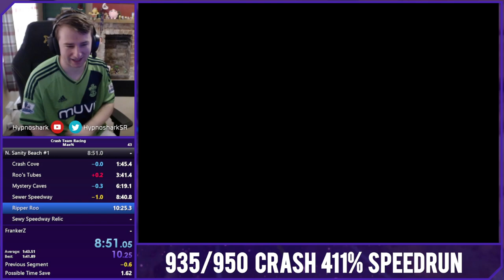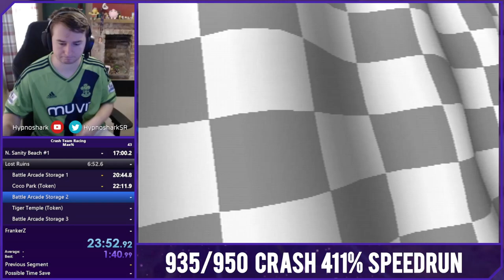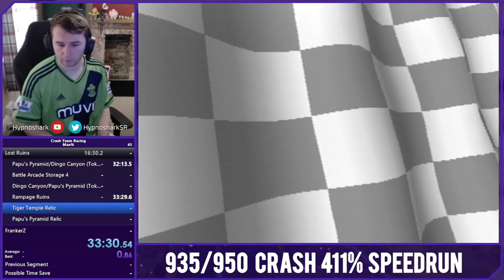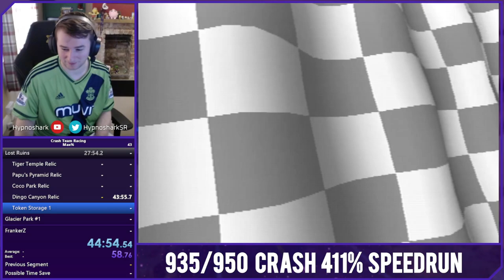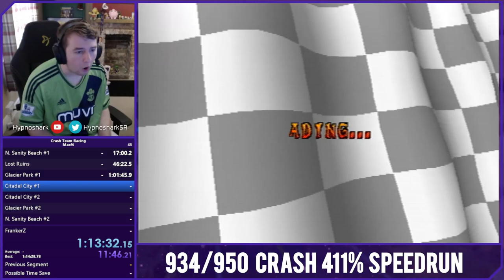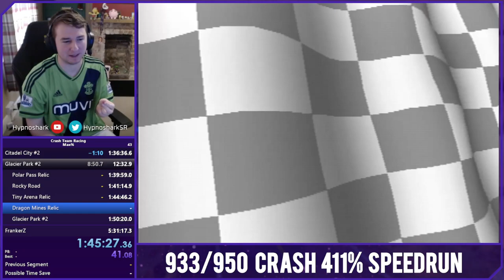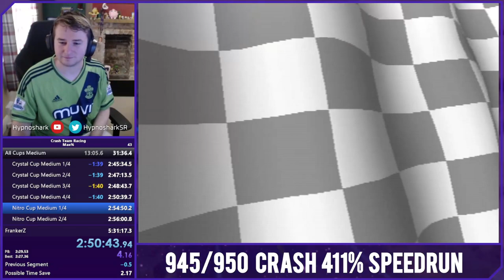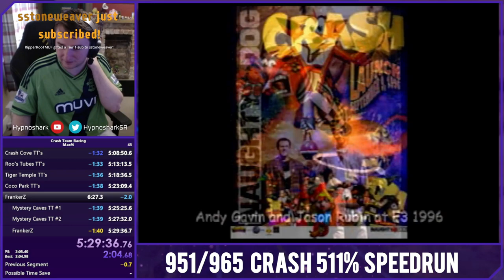[World Record] Crash Team Racing Max% Speedrun: 5:29:36